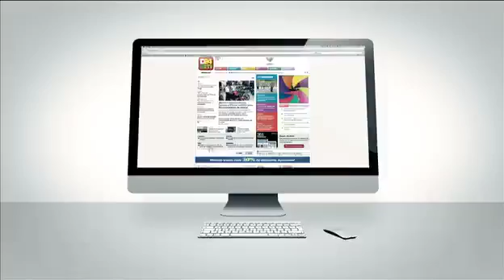Portal D24AM se consolida como líder na web no Amazonas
Desde que foi lançado, em 2 de junho de 2010, como portal pioneiro em jornalismo em tempo real no Amazonas, o portal de notícias da Rede Diário de Comunicação aparece entre os maiores do País e lidera em número de visitantes e visualizações no Amazonas. O D24AM está entre os 26 maiores sites jornalísticos do País.